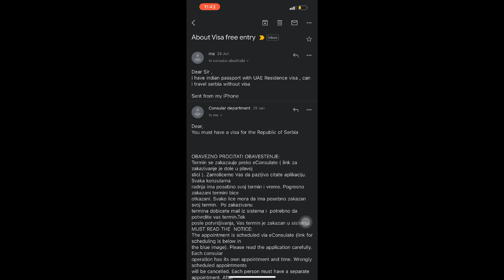സെർബിയ ടൂറിസ്റ്റ് വിസ എങ്ങനെ നേടാം ? | 2023 updates | How to get a Serbian tourist visa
എങ്ങനെ സെർബിയയിൽ പോകാം | How to get a Serbian visa | 2023 updates